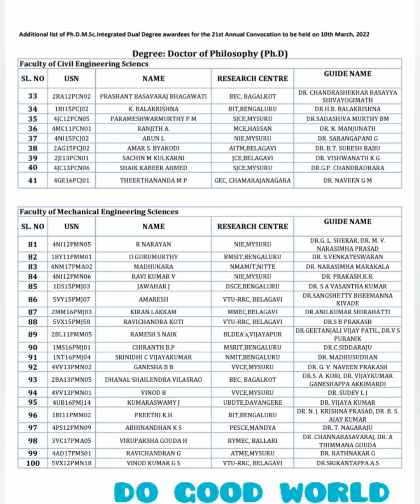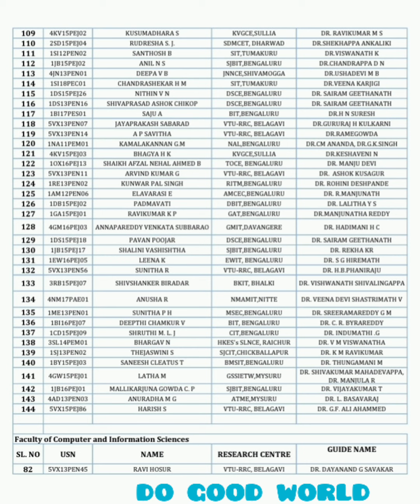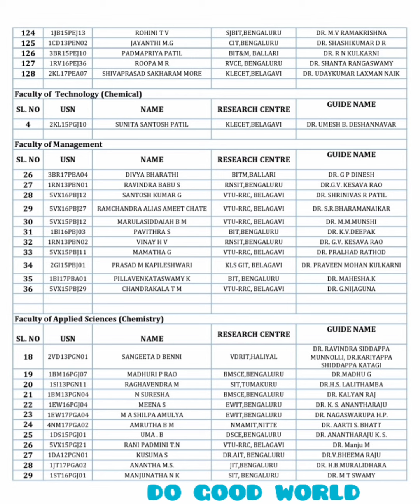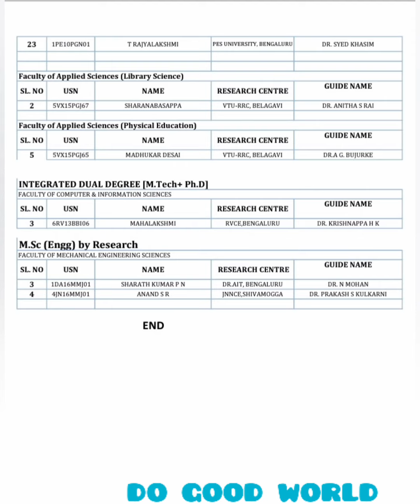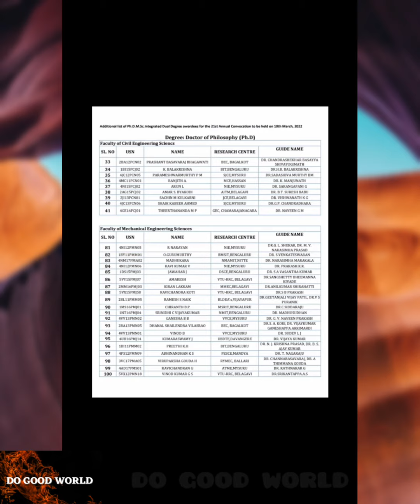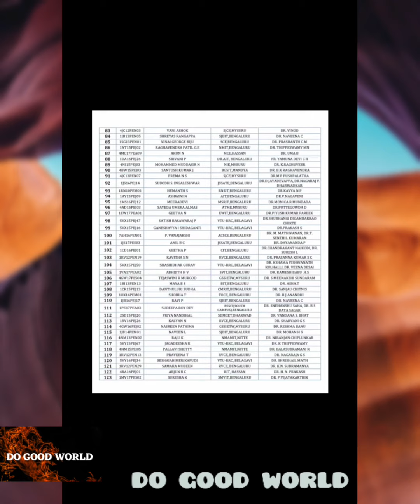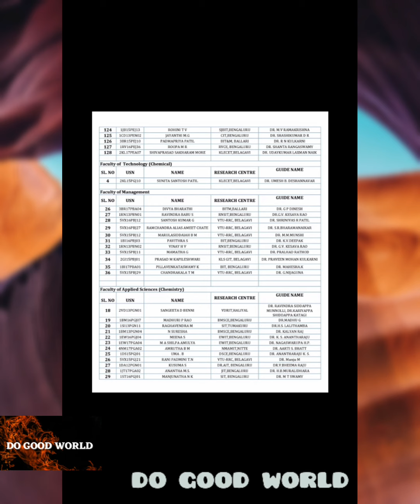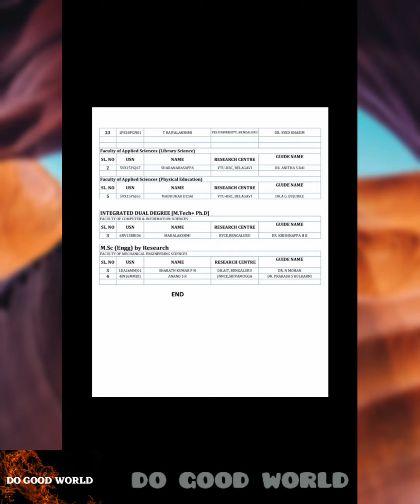VTU UPDATE TODAY 2022 | VTU LATEST UPDATES | Additional list of Ph.D/M.Sc Integrated...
VTU CIRCULAR REGARDING the Additional list of Ph.D. / M.Sc.Integrated Dual Degree awardees for the 21st Annual Convocation to be held on 10th March, 2022.

VTU NEW UPDATE || VTU NOTIFICATION || VTU CIRCULAR 2022 ||

👉 VTU B.E / B.TECH updates 2022

VTU CBCS & NON CBCS UPDATES

VTU EVEN AND ODD SEMESTER UPDATES

VTU TECHNICAL COURSES

COMPUTER SCIENCE

CIVIL ENGINEERING

MECHANICAL ENGINEERING

ELECTRONICS & COMMUNICATION

INFORMATION SCIENCE

BACHELOR OF VOCATIONAL STUDIES

Bachelor of Planning

Master of Planning

Post Graduation

EDUCATIONAL UPDATES

VTU CAMPUS DRIVE UPDATES

DIPLOMA UPDATES 2022

LATERAL ENTRY STUDENTS  UPDATES 2022

Visvesvaraya Technological University updates

VTU ENGINEERING UPDATES 2022

VTU LAB EXAMINATION UPDATES

VTU PRACTICAL EXAM UPDATES 2022

VTU PROVISIONAL DEGREE CERTIFICATES (PDC), OFFICIAL TRANSCRIPT (OT), CONSOLIDATED MARKSCARDS or (marks statement)

VTU DOCUMENTS ISSUE